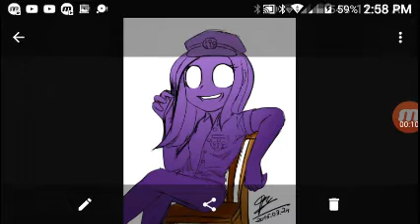Me: as gurl ticy toby , girl Vincent, and girl Kenny Singing mama we all go to Heck🔪